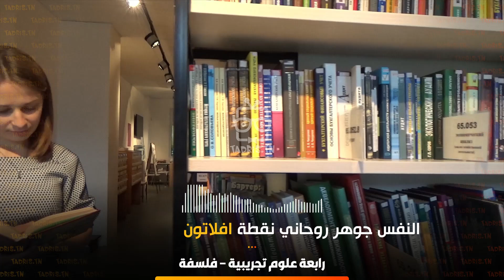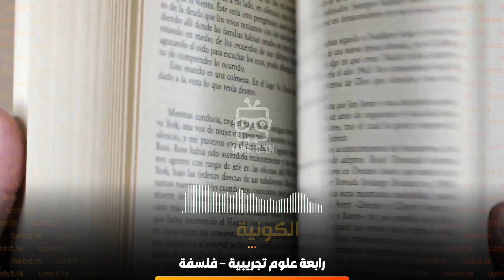فلسفة ： برنامج رابعة علوم تجريبية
حصه منهجيه نقطه كيفيه الاشتغال على الامتحان الاجابه على الاسئله وكيفيه تحرير الفقره الفقره الاجابه على الاسئله تلاخيص الفلسفه مراجعه للبكالوريا جميع المحاور زائد المنهجيه المحور الاول الانيه والغيريه الذات المتجسده النقطه مرلوبونتي في اثبات تعالي الانيه على الغيريه الانفصال وعدم الاتصال بين الانا والاخر النفس جوهر روحاني نقطه افلاطون نقطه ابن سينا الانيه بما هي ذات وعيه نقطه ديكارت في جدليه الانيه والغيريه الاتصال وعدم الانفصال بين الانا والاخر في تاريخيه الذات الوعي نقط مركس قيمه اللاوعي نقطه فرويد الوعي بالذات يستوجب الوعي بالاخر
(00:56) نقطه قله المحور الثاني الخصوصيه والكونيه دلاله الخصوصيه ازمه الهويه الحل لتجاوز ازمه الهويه الكونيه تعاون الخصوصيات صراع الخصوصيات مخاطر العولمه الحل لتجاوز العولمه شروط تحقق الهويه المحور الثالث العلم بين الحقيقه والنمذجه تعريف النمذجه الفرق بين التفسير والفهم التاويل النمذجه ومفهوم البراديغم ابعاد النمذجه حدود النمذجه معرفيه استيمو جيه حدود النمذجه فلسفيه نقيه اخلاقيه المحور الثالث العلم بين الحقيقه والنمذجه جديد العلم بين الحقيقه والنمذجه نقطه جزء النمذجه ومفهوم البراديغم النمذجه للفهم او الفرق بين التفسير والفهم ابعاد النمذجه حدود النمذجه او العلم ومطلب الحقيقه المحور الرابع الدوله السياده والمواطنه الدوله السياده والمواطنه نقطه ما الذي يشرع للبحث في الشان السياسي عامه وفي الدوله خاصه الانسان يتحقق في اطار السياسي مدنيه الانسان رهينه الدوله الوعي بالذات يقترن بالوعي بالدوله خاتمه الدوله السياده والمواطنه نقط في السياده وغياب المواطنه يساوي الاستبداد تعريف الاستبداد الاستبداد كاسلوب في الحكم منزله الانسان في السلطه الاستبداديه الدوله السياده والمواطنه نقطه التوافق بين السياده والمواطنه يساوي الديمقراطيه العقد الاجتماعي هو الضامن لتوافق السياده والمواطنات ما هي وظائف الدوله الديمقراطيه منزله الانسان في الديمقراطيه حدود الديمقراطيه المحور الخامس الاخلاق الخير والسعاده معايير مشكل فلسفي لوحه القيم الاساس الاخلاقي للسعاده نقطه ارستو في رد السعاده الى اللذه نقطه ابيقور في رد السعاده الى المنفعه نقط بنتام النقاط التي اجتمع عليها الفلاسفه الثلاث هل السعاده ممكنه اليست الاخلاق غايه في حد ذاتها الخاتمه
⬅ احصل على خَصْم 35% على الإشتراك السنوي 🎁
⬅ تسهيلات في الدفع تصل الي 5 أقساط 🥳
⬅ تخفيضات للإخوة تصل 50% 👪
⬅ تجربة مجانية لمدة أسبوع

مافات شيء : تدريس دروس دعم وتدارك عن بعد في جميع المواد الأساسية📚.

💠 حصص مباشرة تفاعليّة ( Live 🔴 )
💠 تسجيلات الحصص المباشرة ( REC 📼 )
💠 تمارين و امتحانات مرفقة بالإصلاح مطابقة للبرنامج الرسمي 🇹🇳
💠 تواصل مباشر مع الأساتذة للإجابة على أسئلتك ⁉ 🙋‍♂

من الخامسة ابتدائي إلى البكالوريا

ثم يرجى الاتصال بالرقم 📞 | 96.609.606  لتفعيل✔ حسابك.

في_دَاركْ🏡...إتهنى_على_قراية_إصغارك👪.
💠حصص مباشرة تفاعلية 💬🙋 عن بعد | مشاهدة جميع الدروس المسجلة 📺.
💠تحت إشراف أساتذة 👩‍🏫 ذوي خبرة / المحتوى مطابق للمناهج الرسمية.
💠تنجم تقرا من دارك 🏠 دون الحاجة إلى التنقل🚕.
💠الثمن تنافسي 🎫 / سعر مناسب / طرق دفع متعددة💳.

━ 𝐓𝐚𝐝𝐫𝐢𝐬.𝐓𝐍 © ━